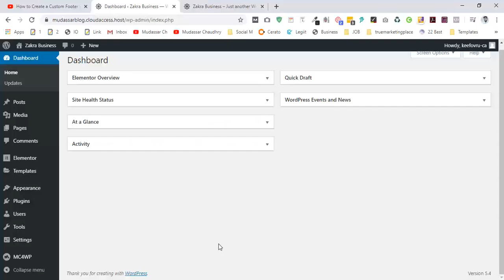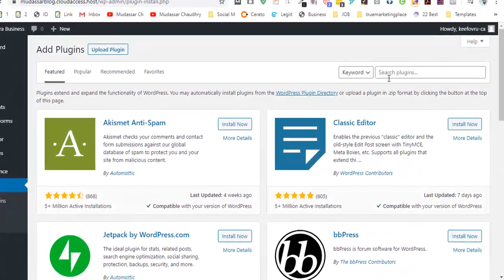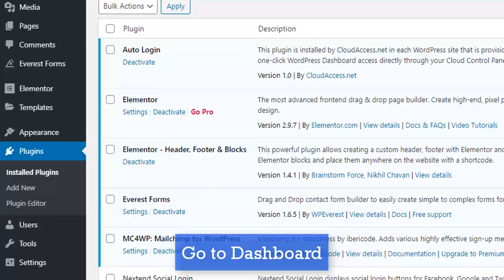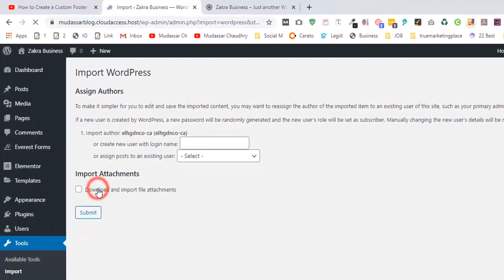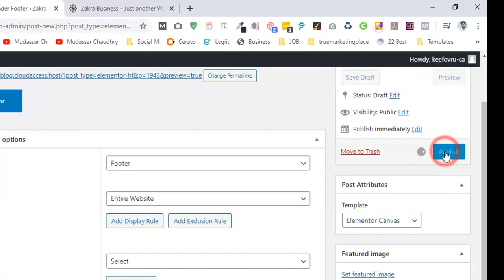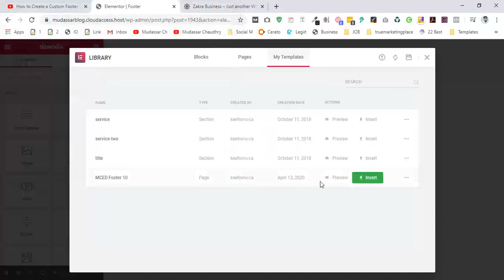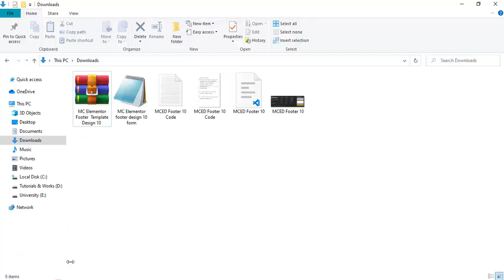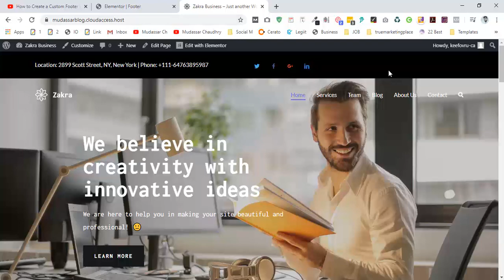How to Create a Custom Footer Using MC Free Elementor Footer Templates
Hi Guys, Today I am gonna show you How to Create a Custom Footer Using MC Free Elementor Footer Templates